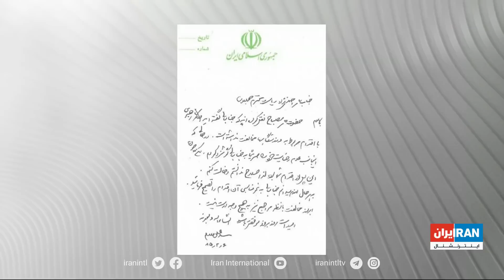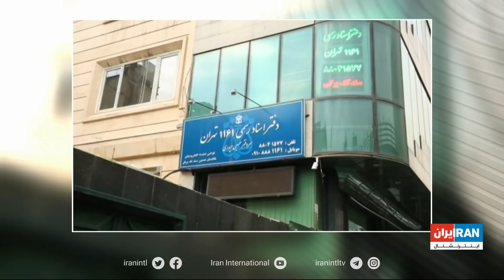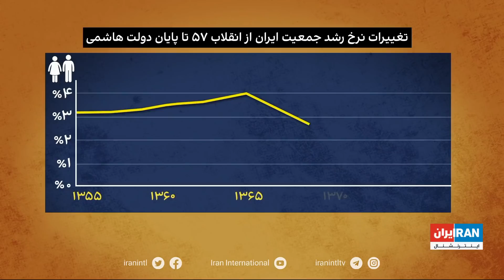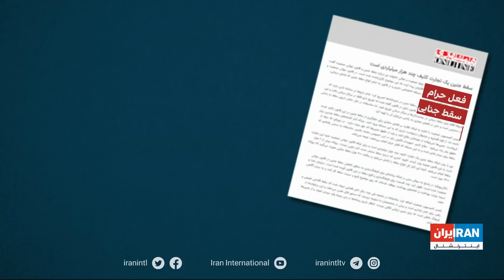اخبار بامدادی | پنج‌شنبه ۱۱ فروردین